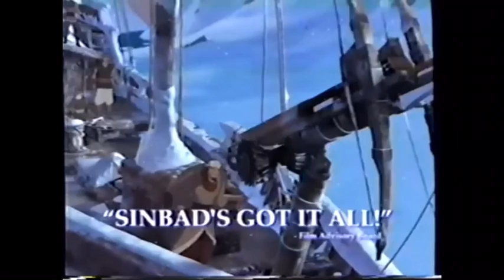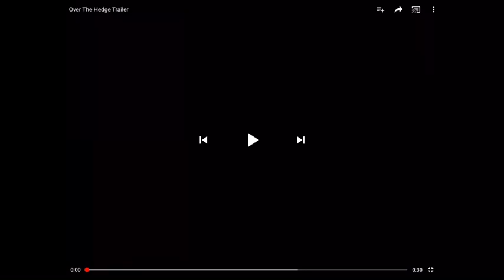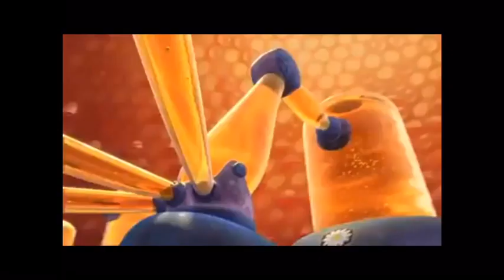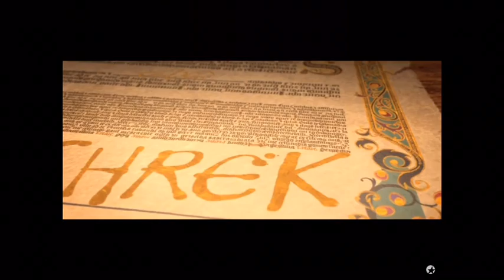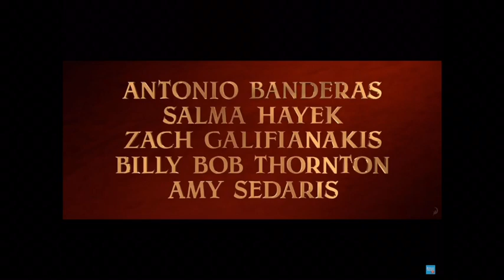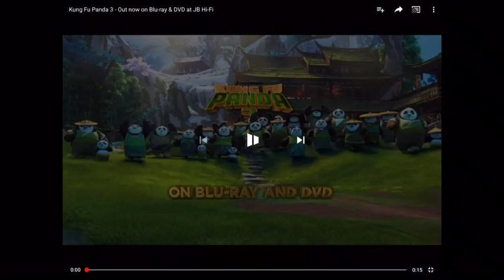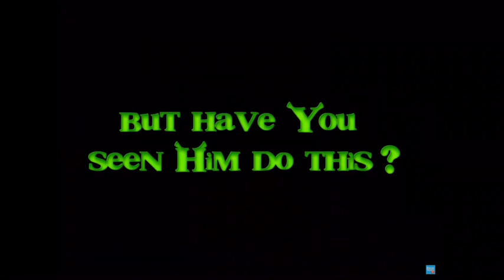dreamworks movies vhs and dvd and blu ray and 4k and hddvd trailer ( 1998-2019 )